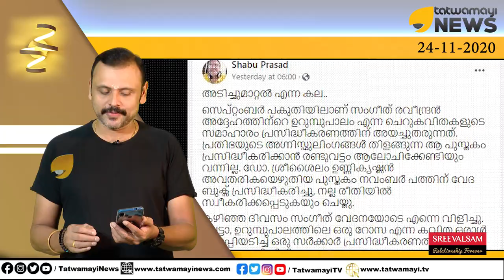കോപ്പിയടി ഒരു കലയാണ്; ഇത് അഭിനവ കോപ്പിയടി തന്നെ; ഇത് ഇവർക്ക് ഒരു ശീലമാണ് | Sangeeth Ravindran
കോപ്പിയടി ഒരു കലയാണ്; ഇത് അഭിനവ കോപ്പിയടി തന്നെ; ഇത് ഇവർക്ക് ഒരു ശീലമാണ് | Sangeeth Ravindran | Plagiarism